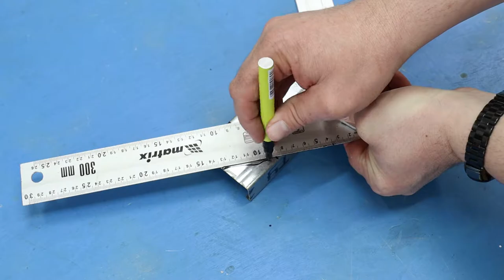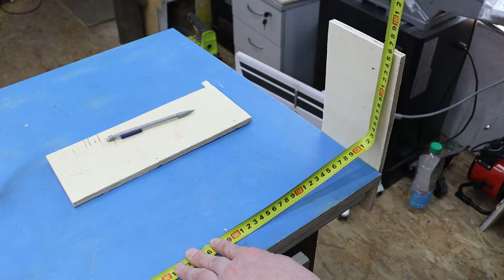Amazing tricks that will take you to another level of work – Tips and tricks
Friends, my name is Sergey! I am the author of the Visiting the master channel.
On this channel I present everything that I have made with my own hands.